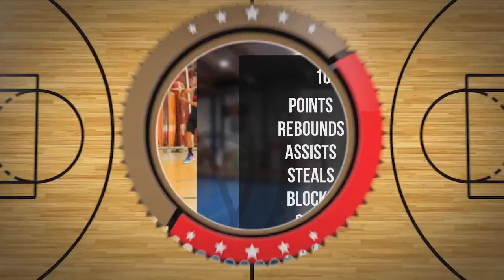Filip Serafin Player Mixtape DC103 Brzesko 2024